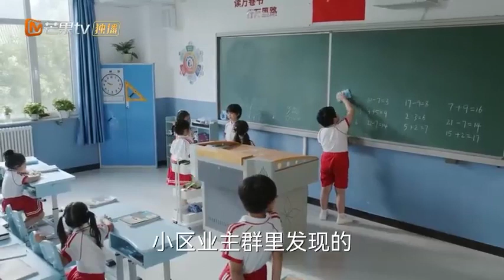《CLIPS》十五告诉父亲下载软件也没有用，学校老师说话声音很快反应不过来。 |《欢乐家长群》MangoTVFamily